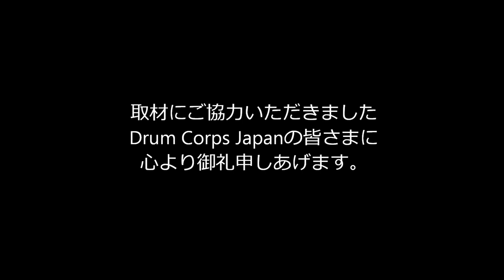2020 DCJ I&E Percussion Individual SD 4位 川島 歩武